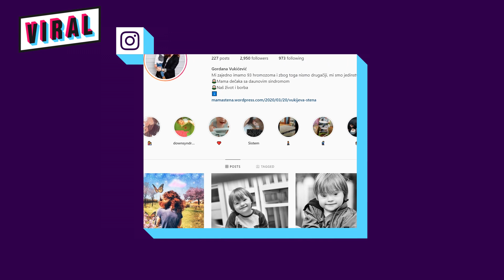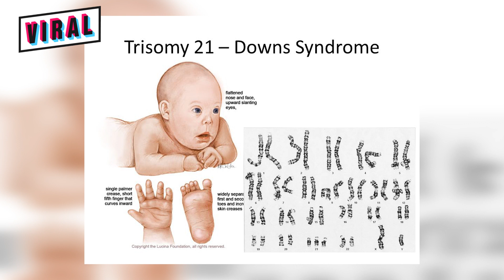Instagram menja „sliku“ o deci sa Daunovim sindromom | VIRAL | S01E21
Instagram konačno ima neku korisnu i humanu svrhu. Zahvaljujući postovima roditelja dece sa Daunovim sindromom na Instagramu, oni su prihvaćeniji u društvu, a polako se menja i način na koji su predstavljeni u stručnoj literaturi.